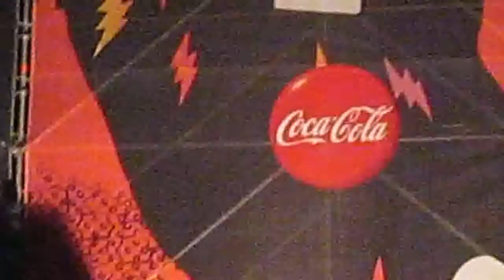Arctic Monkeys - Suck It and See / Do Me a Favour @ Lollapalooza Chile 2012